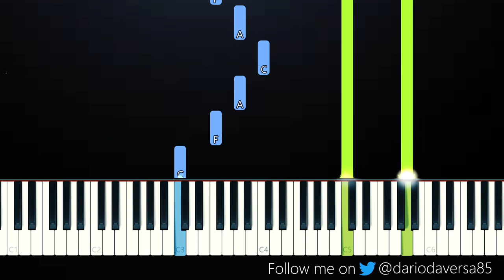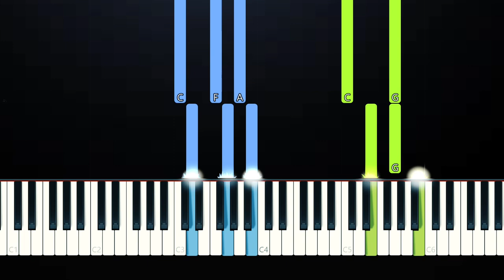Juice WRLD Speaks From Heaven (OUTRO) (Piano Tutorial) Extended